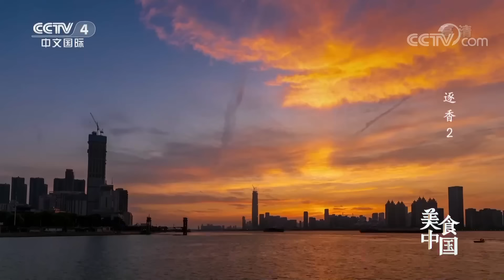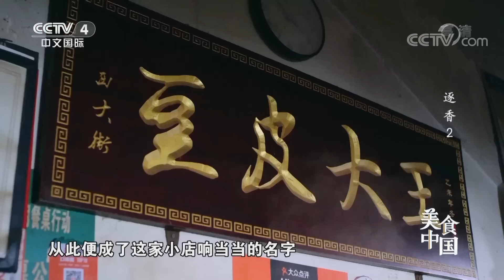《美食中国》这家秦镇米皮配料大揭秘！吃过的人都说好 你确定不安排一下？20221025 | 美食中国 Tasty China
本期美味：小麦、水稻、豆子都是中国人喜爱的主食，北方人爱面食，长江流域多吃米，而豆子不分地域成了中国人的心头好。一场场主食的烹饪魔术，每天都在中国的各个省份上演。